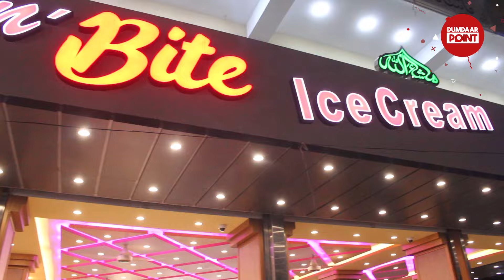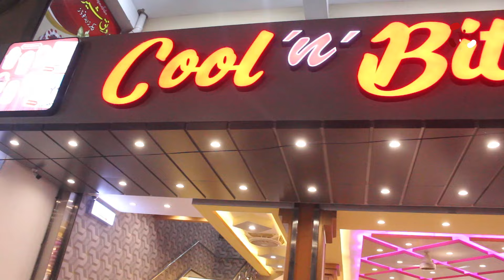North Karachi me luxury restaurant jaha khane ki variety milegi apko lajawabHr tarha k food items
North Karachi me luxury restaurant jaha khane ki variety milegi apko lajawab
Hr tarha k food items kaha mil rahe hain Jan ne k liye dekhiye mukammal video